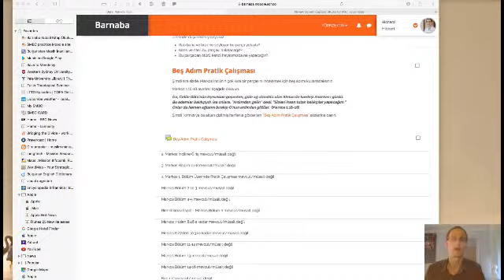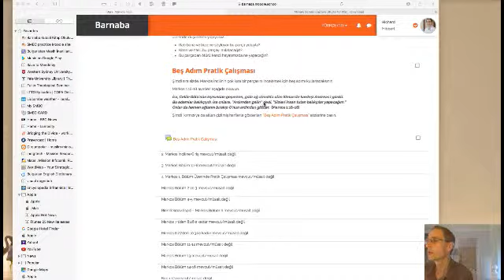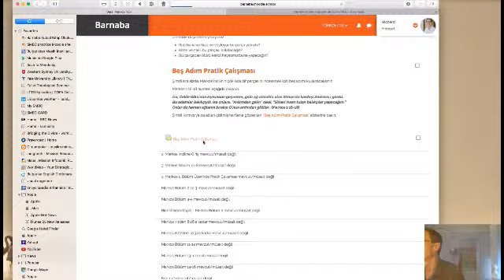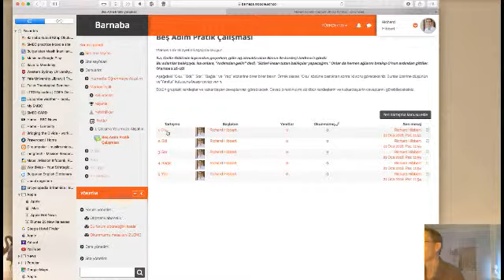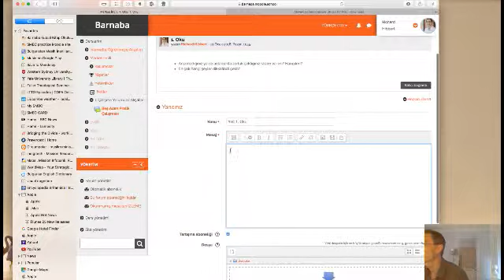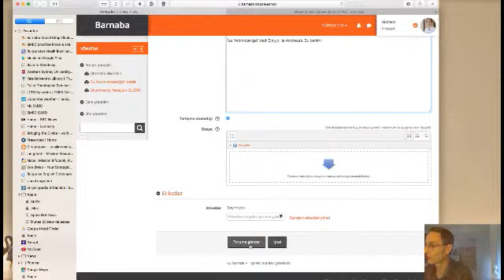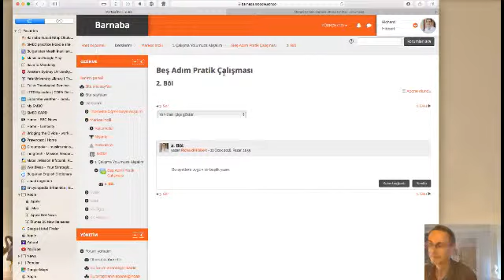Beş adım pratik çalışması